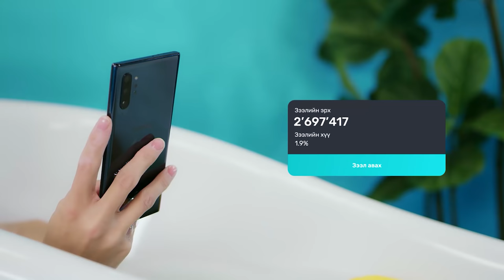[VLOG] Baji & Yalalt - Episode 41 w/Tuya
Yalalt instagram: yalalt_score
Baji instagram: bajilumino
Tuya instagram: tuyasweta